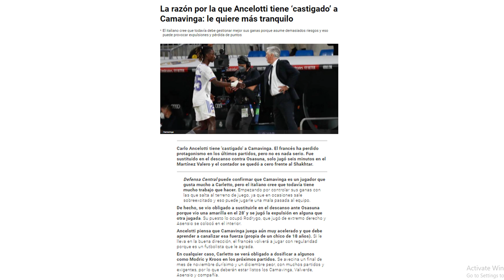DC CONFIRMA la razón que Camavinga NO está jugando...y es la misma que dijimos en JOTAREALMADRID